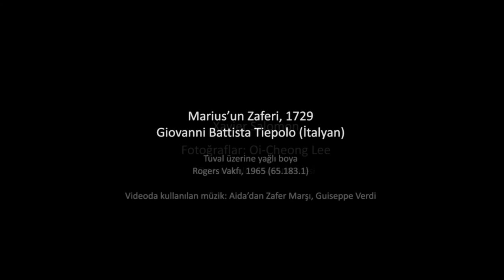Tiepolo, Marius’un Zaferi (Metropolitan Sanat Müzesi)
Tiepolo, The Triumph of Marius